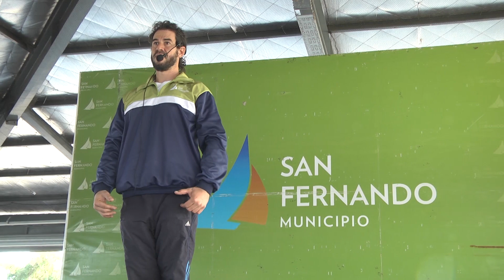Los sanfernandinos disfrutaron de inolvidable masterclass de fitness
Los sanfernandinos disfrutaron de inolvidable masterclass de fitness en el Parque Náutico

Con una gran concurrencia de vecinos, se realizó en el tinglado a orillas del río con el formato de clase abierta, libre y gratuita de Zumba, Ritmos Latinos, Zumba Fitness, Urban Dance, Stretching, Aerobox y Yoga, actividades que se practican en el cercano Polideportivo N° 10. “En este momento complicado del país, ver tanta gente disfrutando quiere decir que el Municipio está cerca del vecino, y ese es el objetivo del Intendente Luis Andreotti”, dijo el Secretario de Educación y Deporte, Carlos Traverso.